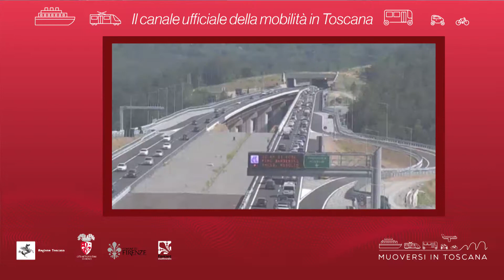Muoversi in Toscana - Edizione delle 16 del 21 agosto 2019